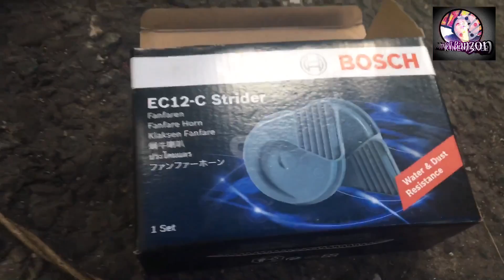BOSCH STRIDER HORN INSTALLED in PCX 160 2021 ( Lakas sa Personal )